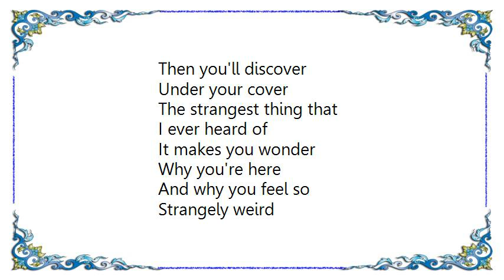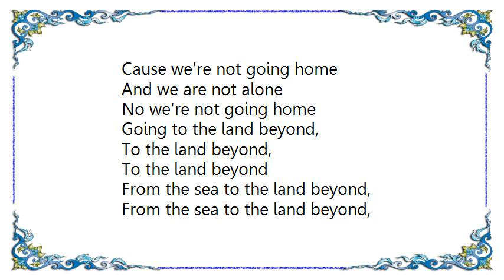British Sea Power - The Land Beyond Lyrics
[Lyrics British Sea Power - The Land Beyond]
Then you'll discover
Under your cover
The strangest thing that
I ever heard of
It makes you wonder
Why you're here
And why you feel so
Strangely weird

Cause we're not going home
And we are not alone
No we're not going home
From the sea to the land beyond

And when we get there
We will go wandering
In the wilderness
Getting in a mess
And when we find it
I'll keep on wondering
And here's another thing
You didn't know till now

Going to the land beyond,
To the land beyond,